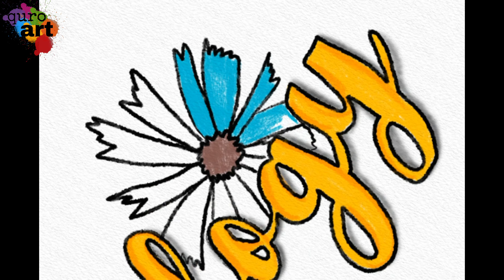Project Heading Design | Project design file | how to decorate heading line | Creative heading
My 2nd Channel : QuroArt Vlog

you can send me Letters and your drawing and arts on my email or at my postal address...

Mandala Art

Zentangle Art

Heading Ideas

7 Minutes Multiple Designs